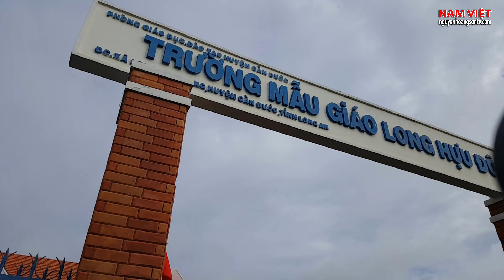Ngày đầu tiên đi học của bạn có giống Sơn Hùng không? Nam Việt 321